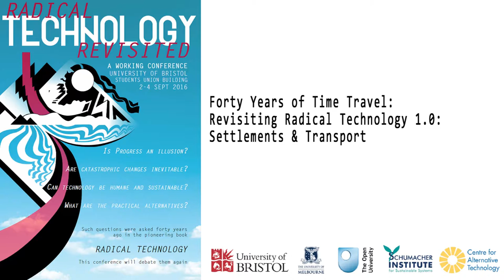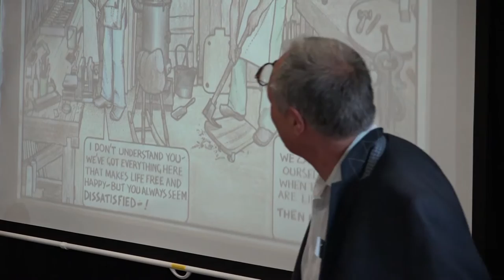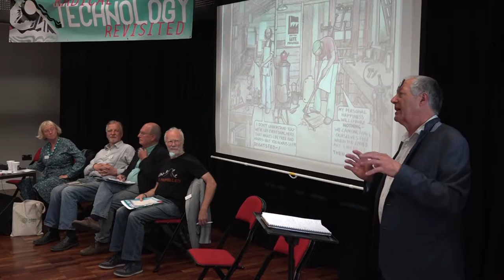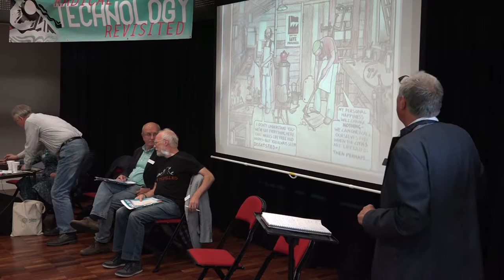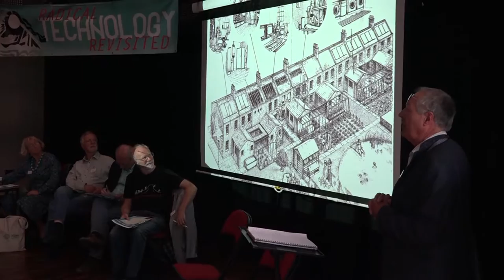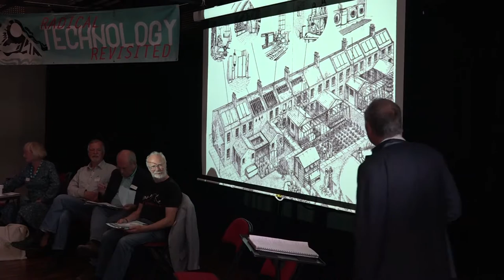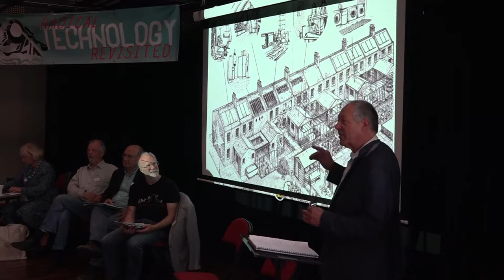Forty Years of Time Travel: Revisiting Radical Technology 1.0: Settlements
The day was structured around some principal sections of RT 1.0, each including an original author.
The sessions lasted50 minutes, with a chair/timekeeper, a principal Reviewer and a panel of invited commentators. The commentators were asked to deliver 5 minutes of largely extempore commentary on RT 1.0 and the remarks of the principal reviewer, but many chose to make more formal presentations, with slides.
The founder of the Transition Towns movement, Rob Hopkins, was invited to comment from time to time, as a representative of the ‘next generation’ following that of the original authors.

Settlements & Transport. Chair: Daphne Davies. Reviewer: Peter Harper.
Peter Harper: Critical reflections on ‘autonomy’
Herbert Girardet: Ideal communities in city and country
Chas Ball: Transport, Car Clubs and shared mobility
Hugh Barton: Technological naivety in envisaging settlements; the Urban Centre for Appropriate Technology
Robert and Brenda Vale: Successful examples of autonomous housing.